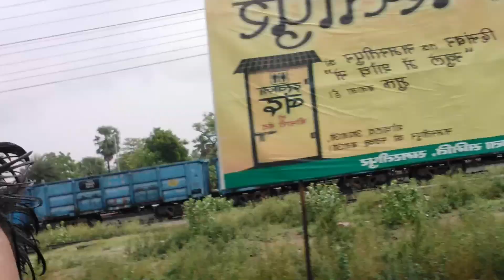😁Desi Boys Ke Saath Barish Me Ghumne Ka Mazza Hi Kuch Aur Hai Full Blog By Atul Blog Bihar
About : Hero Atul Vlogs Is A Channel Where I Post Interesting Videos On Life Talks Every Week.